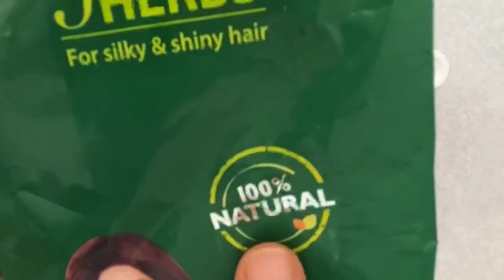How to Mix Henna at Home | Henna For Hair | Hair Henna Dye Mix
Natural Hair Henna Dye for Beginners Recipe:

Ingredients:
Natural 100% Pure Henna Powder , Organic Henna Powder also available in Asian Market or online.
1/4 Cup   Coffee Powder ( granules) , for making filter coffee.  Not instant coffee powder ( No Bru or No Nescafé( available Indian or Asian stores.
3 tbs of Tea Powder
Amla Powder( Dry Gooseberry Powder)
2 cups of water or more if required.

Recipe:
1. In a Pan , add 2 cups of water, bring it to a boil.
2. Now add 3 tbs of Tea Powder, mix it and bring it to a boil.
3. Add 1/4 cup of Coffee Powder to the Tea Decoction, again bring it to a boil.
4. Turn off the stove, and Strain the Decoction in a bowl.
5. Add 1 Cup of Henna Powder to it and mix well.
6. Add 2 tsps of Amla Powder(Gooseberry powder) to and mix again.
7. Transfer the contents to a Airtight container or a Iron pan or Iron Container.
8. Soak Overnight in warm place.
9. Next day if you need to mix and add water if it is thick consistency. It should not be watery , it should stick to  your scalp and hair well.
10. Apply by taking partition from ear to ear at the top of your head , as if you make round bun at the top , keep applying each strand.
11. Until your whole head is covered well.
12. Cover with a head cap shower cap.
13. Keep henna for at least 3- 8 to get a good color and condition.
14. Wash or rinse with warm water . Don’t put shampoo.
15. The next day, you shampoo your hair .  Let it dry naturally.
16. You will happy to see your hair texture , with more volume and shine hair.

I